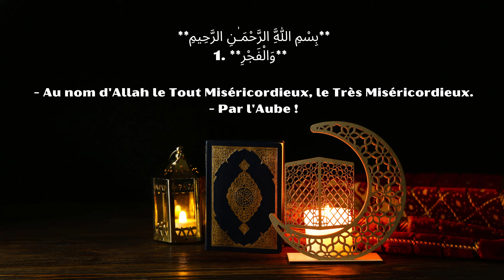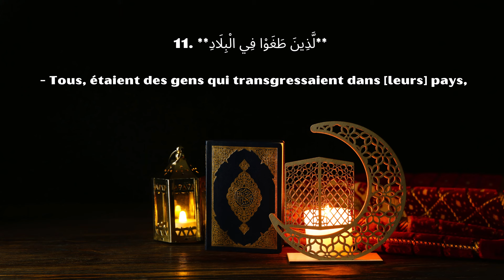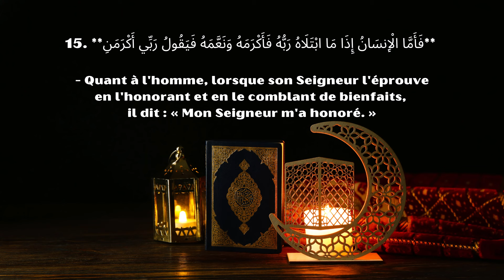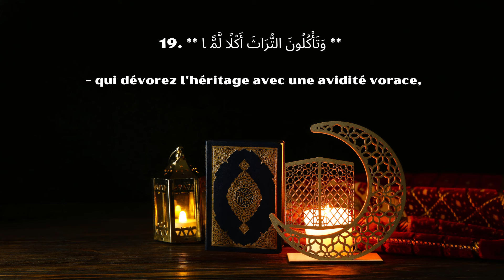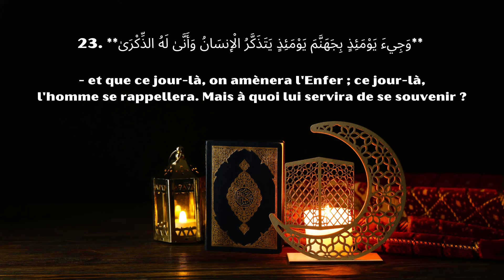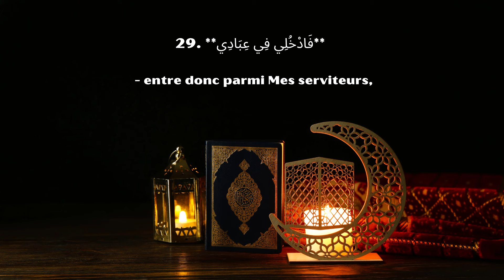Recitation de la sourate AL-FAJR | Lecture du Coran Arabe et Traduction Française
« Pour interagir davantage et obtenir des réponses plus rapides, découvrez nos niveaux de souscription en bas de la vidéo. » Votre soutien est précieux et me permet de continuer à créer pour vous.

Sourate 89 : Al-Fajr
Titre vidéo : Sourate Al-Fajr | Lecture Arabe et Traduction Française
Description :
Sourate Al-Fajr évoque le sort des peuples passés et nous avertit du Jugement Divin. Un appel à la piété et à la préparation pour l'au-delà, récitée en arabe et en français.

Le Coran en Arabe-Français, récité par Ahmad Al-Shalabi et traduit par Youssouf Leclerc.